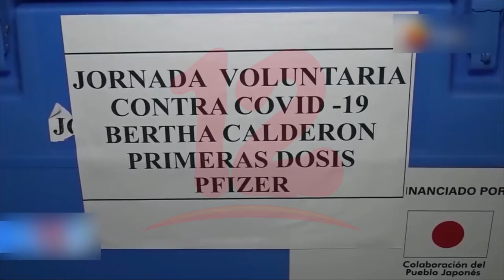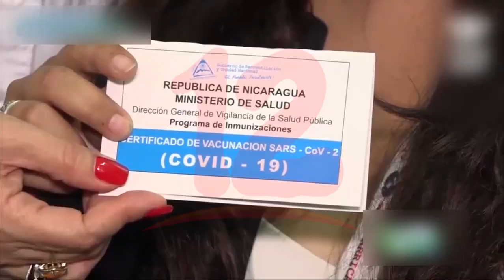Nicaragua inició aplicación de vacunas de refuerzo contra el covid este jueves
Noticias12Nicaragua Nicaragua inició aplicación de refuerzo contra el covid- 19 este jueves para personas que hayan recibido su segunda dosis hasta el 31 de agosto de Sputnik V o de Covishield